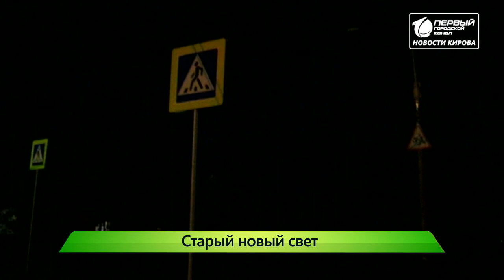”Город” выпуск 02.10.2018